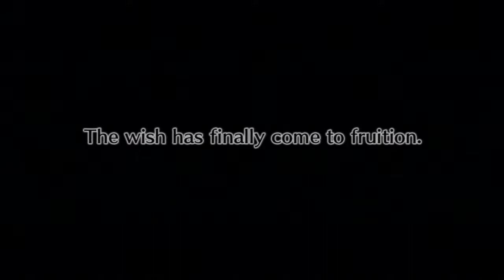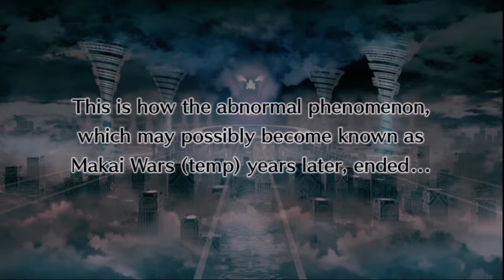Disgaea 4 - Post Game: Battle 6 - Asagi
Gameplay del juego Disgaea 4: A promise unforgotten para PS3

Esta es la sexta de las batallas para desbloquear personajes extra a las que puedes acceder después de pasarte la historia principal.
Por lo visto Asagi era la responsable de todo esto. ¿Sacarán alguna vez el Makai Wars?

No voy a grabar vídeos de la historia porque sería un proceso extremadamente largo y tedioso.

Grabado con las voces en Japones (lo siento, el doblaje ingles de este juego me saca de quicio) con subtitulos en Ingles porque el juego no esta traducido al Español.